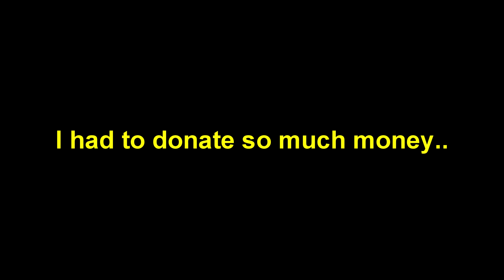Planting 20,000,000 Trees For MrBeast (Fortnite)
Planting 20,000,000 Trees In Fortnite (MrBeast)

Today in fortnite chapter 2, we planted 20,000,000 trees, my biggest project ever! (Fortnite battle royale)

MrBeast uploaded a video where he planted 20,000,000 trees, and I did it in Fortnite!